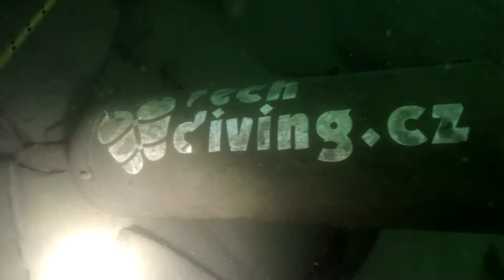hERMANICE 9 6 2018